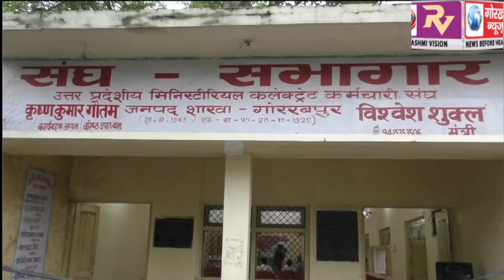कलेक्ट्रेट कार्यालय में कार्यरत तीन कर्मचारियों को सेवानिवृत के पश्चात उ0 प्र0 मिनिस्ट्रियल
कलेक्ट्रेट कार्यालय में कार्यरत तीन कर्मचारियों को सेवानिवृत के पश्चात उ0 प्र0 मिनिस्ट्रियल कलेक्ट्रेट कर्मचारी  संघ द्वारा दी गयी भावभीनी विदाई